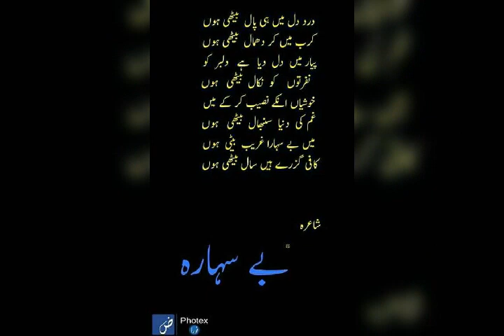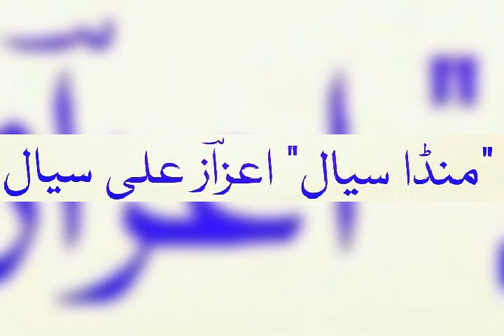poetry Maihar Mudassar bazmi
song _song